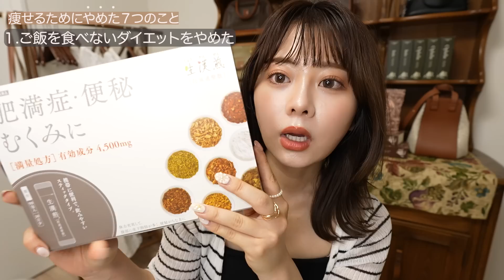【49kg→42kg】７kg痩せる為にやめた７つのこと【食べて痩せるダイエット】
今夜も観てくれてありがとうございます🌛
一日よく頑張りました♡
明日はもっと幸せになれますように…♡

夏までに可愛くなろうチャレンジに参加するたまらー募集中💗

[ Produce Brand ]

◯シャルロッテ７世

◯Carol Jenne(キャロルジェンヌ)

[ Nitamago SNS ]

[ Book ]
｢好きな人を100％沼らせる禁断の恋愛トリック｣
・Rakuten

[ Profile ]
恋愛に役立つ情報・ファッション・メイク・ダイエットなどの発信をしているにたまごです。
みんなが幸せになれるようなコンテンツをお届けします。